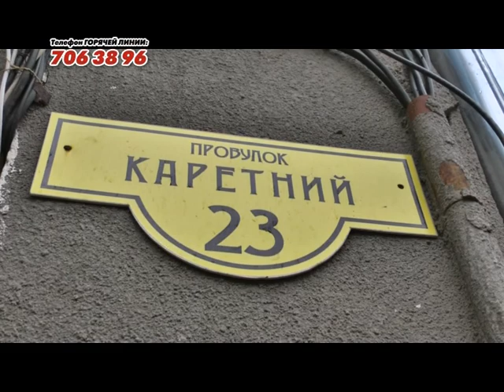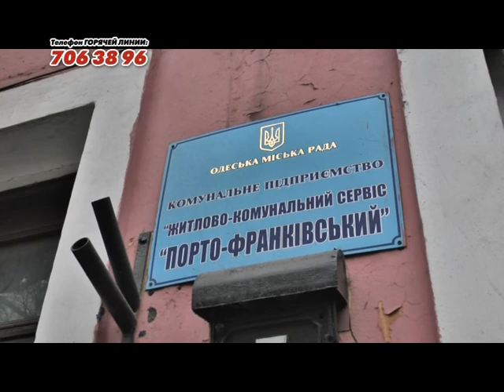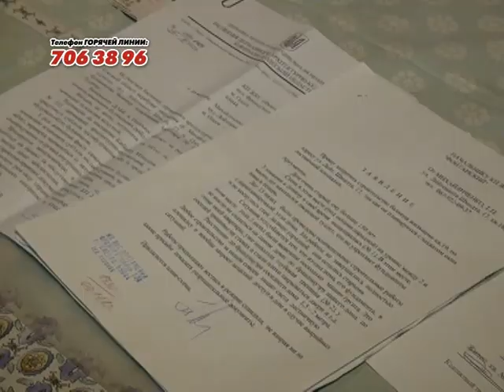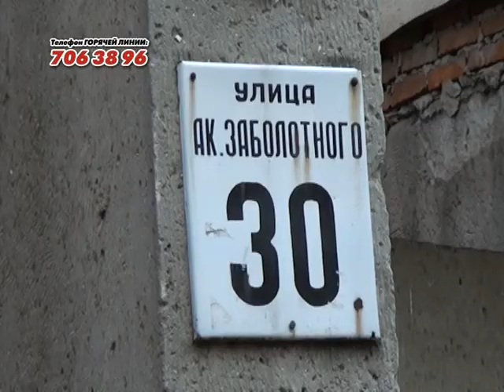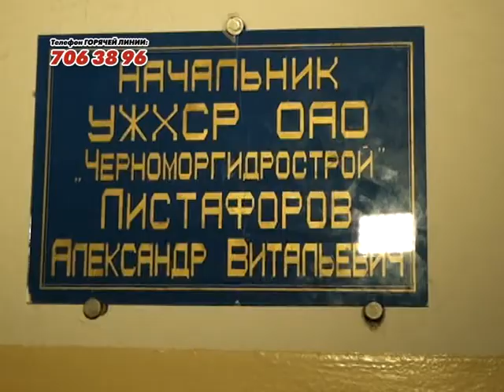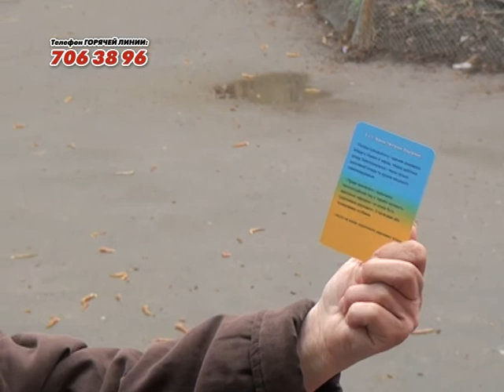Горячая линия "Одесса под контролем" 16.04.2013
Сегодня в горячей линии "Одессы под контролем" мы расскажем о разросшемся дерева на улице Лейтенанта Шмидта и продемонстрируем, как коммунальщики уже несколько недель не могут выкачать воду из подвала.